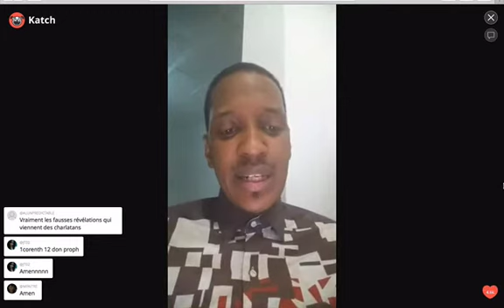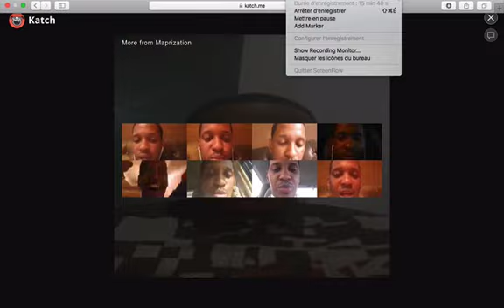Prophète Joel Francis Tatu- DON DU DISCERNEMENT DES ESPRITS 3